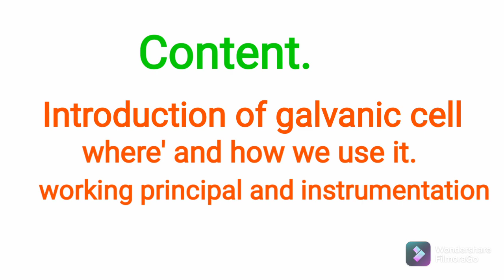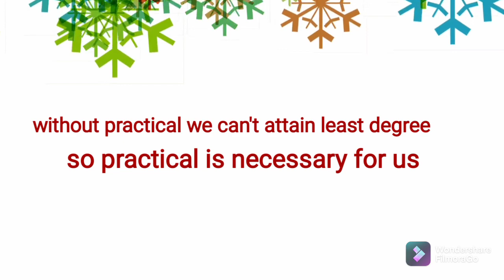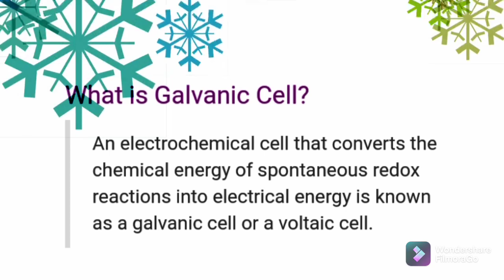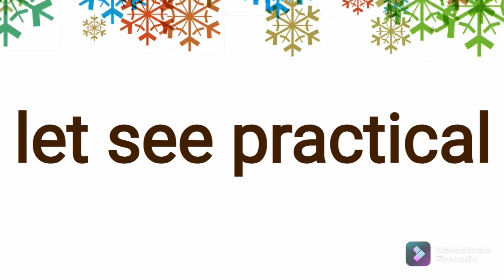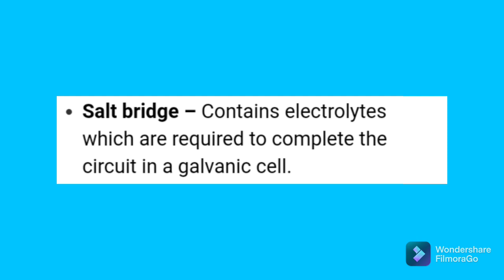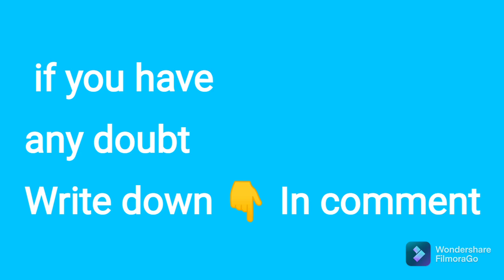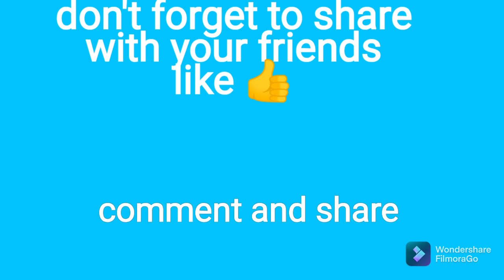Galvanic cells (voltaic cells ) in detail.